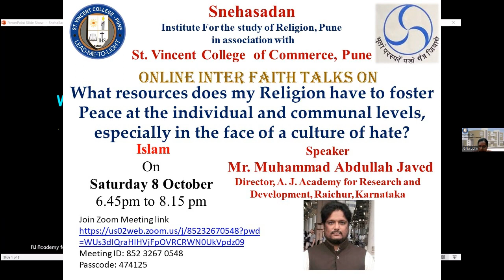Helps my Religion provides to foster Peace- The Islam Perspective- Muhammad Abdullah Javed - PT 1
This is our 4th Talk in our joint online Inter-Faith Dialogue Seminar on the topic: What Resources does my Religion have to foster Peace at the individual and community levels, especially in the face of a culture of hate?
Our Speaker is Mr. Muhammad Abdullah Javed,  from Raichur, Karnataka.
He is highly qualified in secular and Islamic subjects and is the Director of the 'A.J. Academy for Research and Development'. He has many publications to his credit.